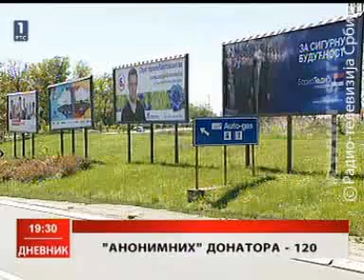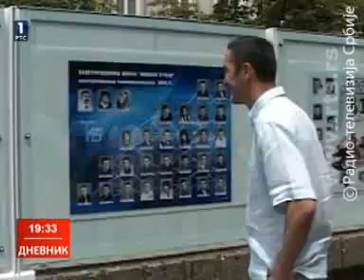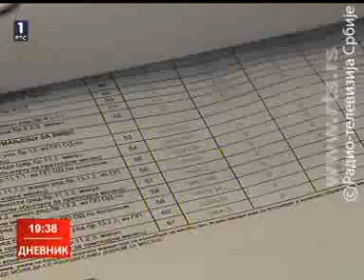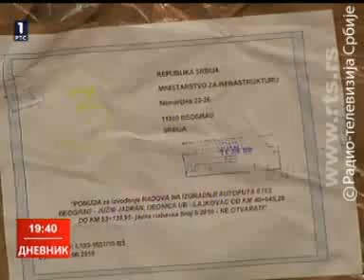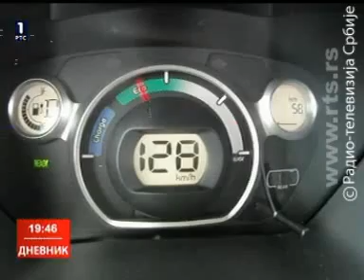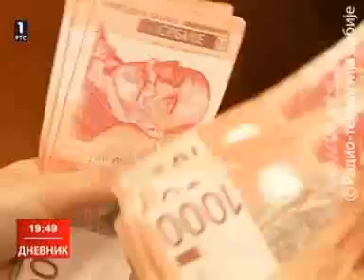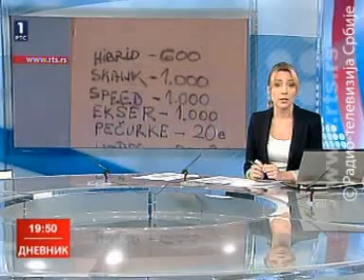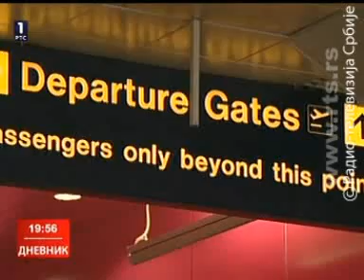Дневник РТС (25.7.2012.)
Постављено из историјских разлога, канал није монетизован, нити планирам да зарадим на раду РТС-а.

Владајућа већина у Републици најављује промене на локалу.

Управа за јавне набавке упозорава: Од почетка године, нерегуларности у хитним јавним набавкама однеле осам милијарди динара!

Због најављених отпуштања, радници "Пежоа" на ногама! Француска влада обећава само скромне субвенције.

Поражавајући подаци истраживања: Млади у Србији верују да дрога може да се узима контролисано!?

Светислав Пешић више није тренер кошаркаша Црвене Звезде!